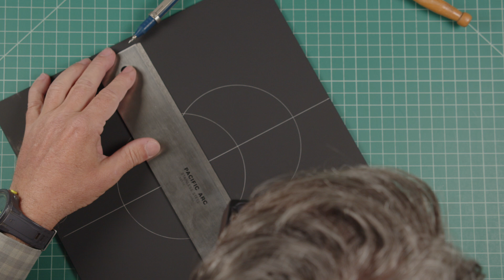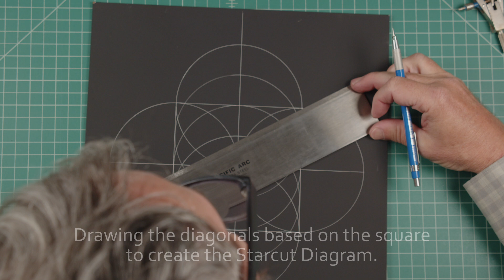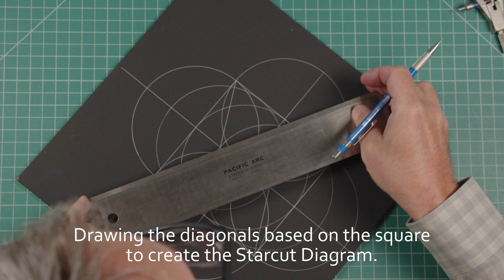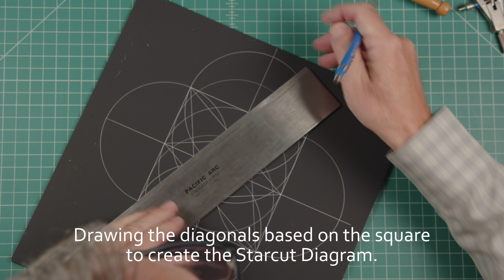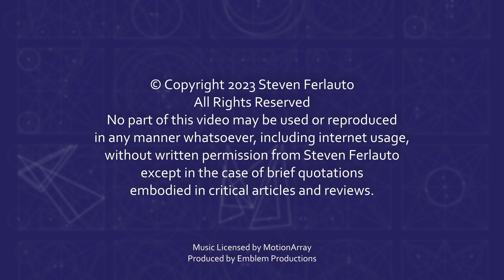Art In Heaven (Lecture 3) How to Draw the Starcut Diagram